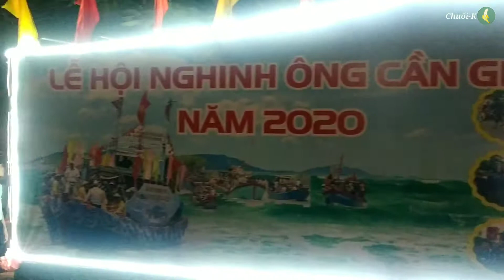Rước Đèn Hoa Đăng Trên Biển - lễ hội truyền thống ngư dân Cần Giờ - travel Viet Nam #8 | Chuối K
Tối 15.8 âm lich ngày 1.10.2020 các hoạt động chính như rước đèn diễu hành và ca nhạc hội 22h với hoạt động thả đèn hoa đăg trên bãi biển khu vực công viên Cần Thạnh